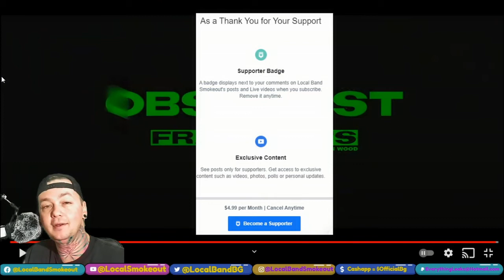Observist - Fragments - Local Band Smokeout Reaction / Review